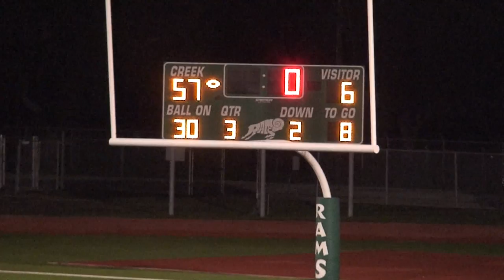09 2nd Baptist v Kipp Academy, Houston - 3 of 4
Second Baptist School vs Kipp Academy (57-12)
October 30, 2009
Houston, Texas

DK, Fr, SBS #28, DB, ST

NJ, Jr, SBS #2, WR